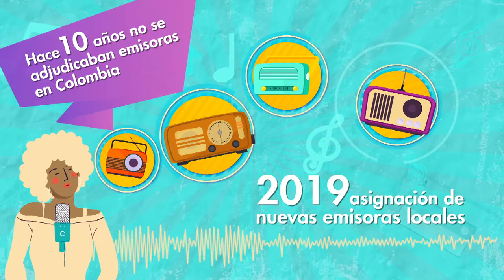MinTIC adjudicará en 2019 nuevas emisoras comunitarias en Colombia.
El Ministerio TIC adjudicará en 2019, nuevas emisoras comunitarias, para que los ciudadanos tengan una herramienta de participación, libre expresión y democracia.